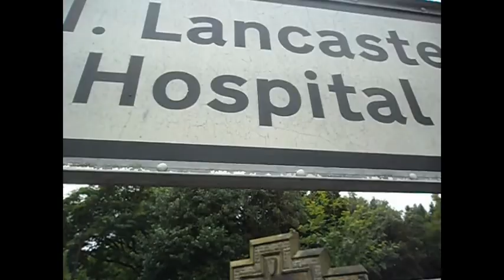In A Needle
In A Needle-The Used